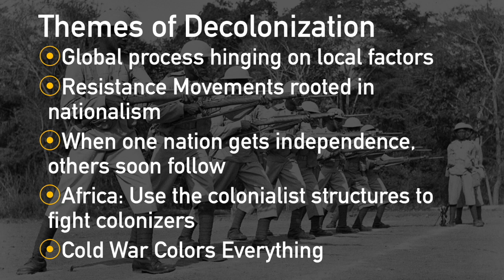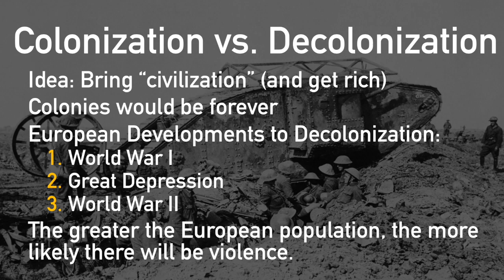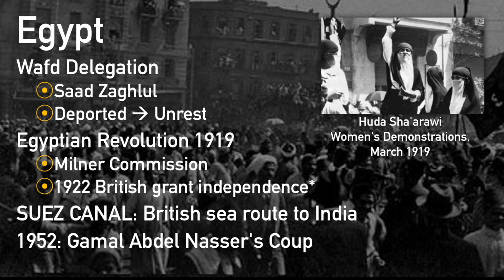Decolonization Part 3: Asia & Africa Coming Together; Egypt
Uniting Non-Aligned Nations; Egypt